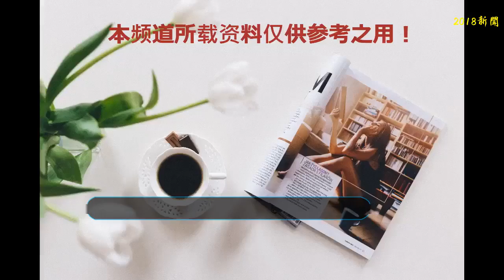李溪芮這身牛仔服簡直“土掉渣”, 與楊冪解約后怎么放棄自己了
李溪芮是之前楊冪公司簽約的新生代女演員，不過不久李溪芮就和楊冪解約了，解約后的她衣品直接下降。解約后首次現身機場的李溪芮，穿了一件黑色牛仔服，下搭普通牛仔褲，素面朝天土掉渣，怎么和楊冪解約后放棄打扮自己了。
    這次現身機場的她，上身穿著黑色牛仔服內搭白色露臍背心，下身穿著藍色牛仔褲，有著“腿精”稱號的李溪芮，這次的機場穿搭，真的是非常的樸素，毫無星味。與粉絲同行時，都分不出誰才是真正的明星。
    上身的牛仔服沒有什么可以多說的，牛仔服是最受歡迎的時尚單品了，但是李溪芮這次穿著了黑色的顏色，實在是沒有什么辨識度，加上沒有化妝是全素顏的狀態，真的是十分普通了。內搭的白色短袖，也是最基礎的純色款式，毫無看點，整個狀態還不如其他的路人。
    下身搭配的是一條深色牛仔褲，這條牛仔褲的款式比較肥大，有著“腿精”稱呼的李溪芮非但沒有秀出自己白皙的大長腿，反而是被寬松的款式全部遮擋住了，腰部也被牛仔褲全部遮住了，這樣就失去了穿短款內搭的意義了，實在不知道她為什么要這么穿。
    腳上搭配餓一雙黑色的球鞋，整套搭配就是黑白色，沒有絲毫的亮點，同時李溪芮也沒有化妝，素顏示人，就跟路人的學生沒有什么差別，不知道是不是解約之后的她沒有了什么心情打扮自己。
    回顧一下她之前的裝扮其實還不錯，這套上身穿搭短款黑色衛衣，下身穿著高腰黑色緊身褲，臉上帶著棕色墨鏡，背上斜挎黑色小包。短款衛衣和緊身高腰褲把她纖細的腰暴露無遺，展示了大長腿和小蠻腰，扎起來的頭發又時尚又活潑，整個人都星味十足。
    不知道這次的機場是怎么了，李溪芮這身牛仔服簡直“土掉渣”，與楊冪解約后怎么放棄打扮自己了。